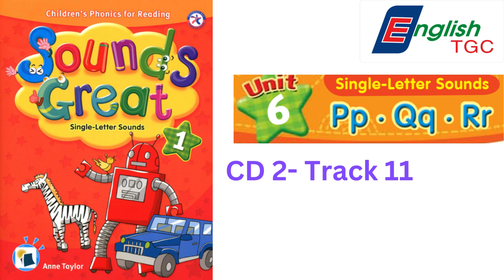Sounds Great 1 - CD2 -TRACK 11